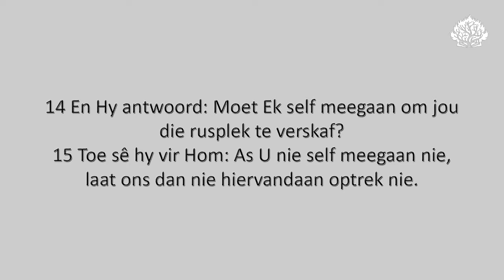Ds. Christo Jooste se oordenking uit Eks. 33:12-15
Ds. Christo Jooste van AP Kerk Marble Hall se oordenking uit Eks. 33:12-15 met die tema "Kan ons sonder God?"